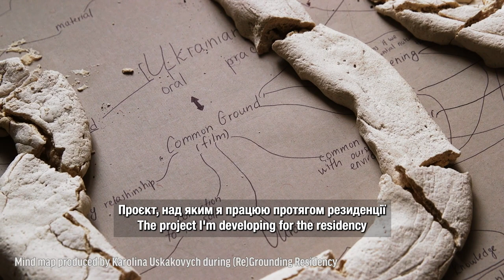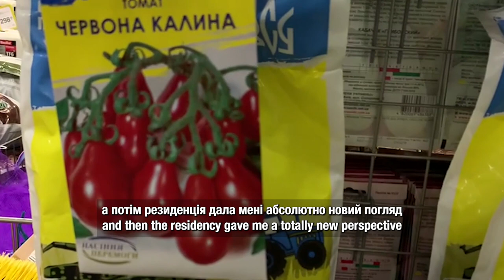(RE)GROUNDING. Karolina Uskakovych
Karolina is an artist, designer, and photographer whose practice examines the entanglements of nature, culture, and technology. Her project for Re(Grounding) explores how to find common ground with each other, ourselves, and our environment through the practice of gardening.

​Karolina will be presenting a documentary film project she started in 2021 about her grandmother’s tomato garden and how its meaning changed after Russia’s full-scale invasion of Ukraine. Alongside this is an installation featuring wooden gardening flower beds with a map of communal gardens in Newcastle, photos, texts, and explanations of the connections between Karolina and Alexandra's work during their residency, such as allotments for the miners.

The concept of traditional ecological knowledge — learnings and rituals that are passed on over generations — is central to Karolina’s work. While it has largely applied to indigenous groups, she has deployed it more widely to think through ecological knowledge accumulated over generations in other contexts. In Ukraine, for example, traditional environmental knowledge continues to play a part in many people’s lives. While in Newcastle, Karolina discovered this knowledge-sharing in community gardens, including Scotswood and the Comfrey Project.

Karolina is also interested in the spirit of place — Genius Loci — which is often depicted as a snake in Roman mythology. To explore these themes, she has been getting her hands dirty, experimenting with earthly and agricultural materials – soil, compost, grain, and salt dough — that emphasise the fluid connections between humans, technologies, and nature. She also experimented with the extraction of essential oils from tomato foliage in her grandmother's garden and recorded its sounds. These sounds and smells will enhance the immersive experience for viewers during the film screening.

(Re)Grounding is co-produced by D6 and Kyiv-based IZOLYATSIA, with D6 curator-in-residence Lucy Nychai. It is part of the UK/Ukraine Season of Culture devised jointly by the British Council and the Ukrainian Institute. It was due to take place in Soledar in eastern Ukraine, but Russia’s full-scale invasion of Ukraine halted these plans. The partners worked together to reshape the project to invite Ukrainian artists to reside at D6’s studios in Newcastle in the North East of England.

Video by Matt Denham.